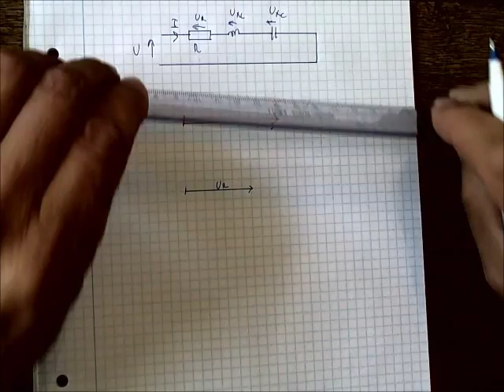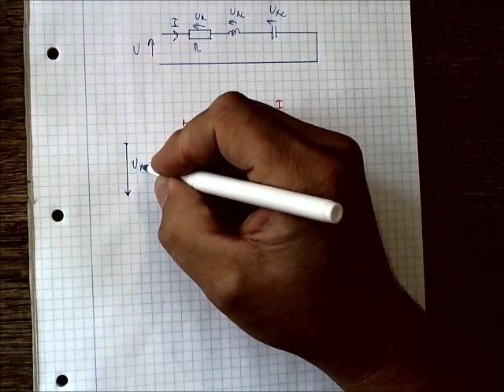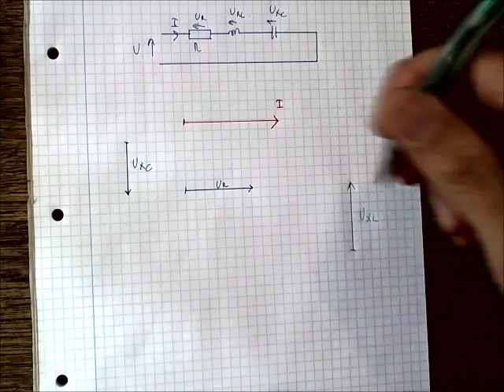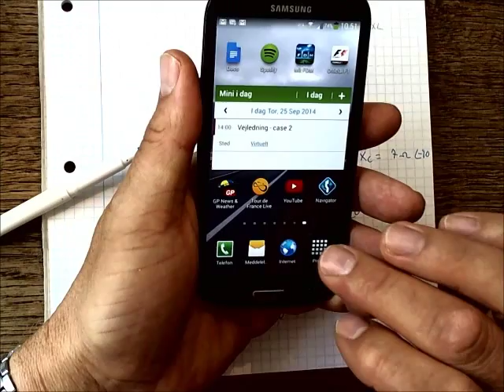Grundlæggende vektorbetragtninger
Vektorer set i sammenhæng med elektroteknik